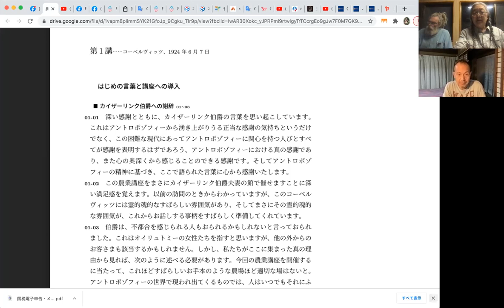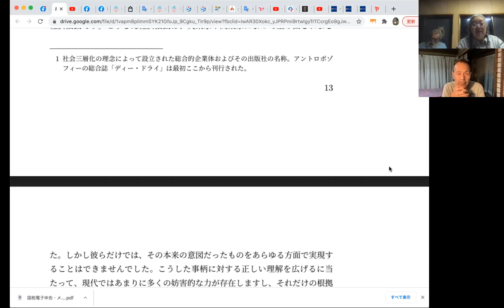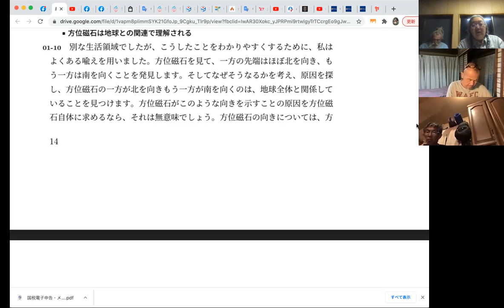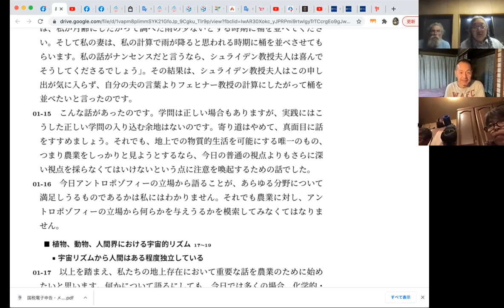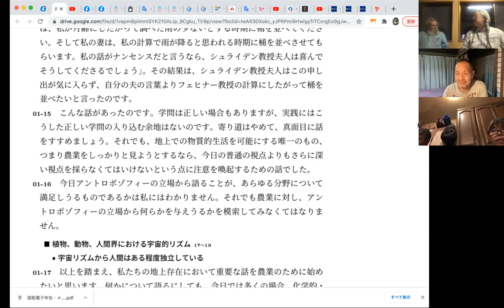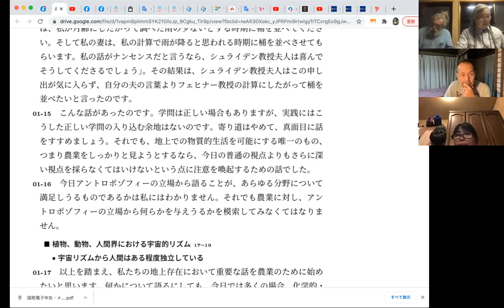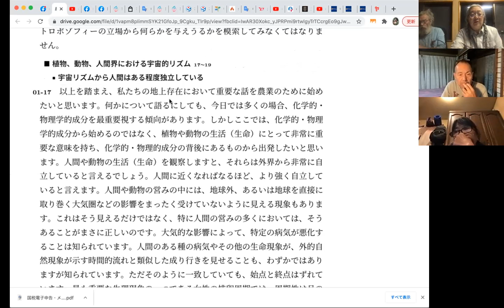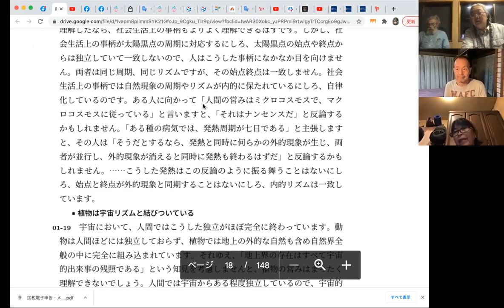No2-1農業講座byシュタイナー (森省吾氏訳)2021年8月17日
バイオダイナミック農業の教科書となる、ルドルフ・シュタイナーの1924年6月に行われた農業講義録を、森省吾先生訳のテキスト※で読みます。

※農業講座（森省吾訳）のテキストは、こちらをご覧ください！

今回は、第１講を初めから読みます。

毎週火曜日夜にソフィア・ファーム・コミュニティで行っているバイオダイナミック農業の勉強会です。

ご一緒にバイオダイナミックについて学んでいただけたら、嬉しいです！

◆ソフィア・ファーム・コミュニティの情報
HP

ソフィア・ファーム・コミュニティのメルマガにご登録くださ〜い！
ファームからレアで気まぐれなご案内が、時々届きます！笑

◆ソフィア・ファーム・コミュニティーの目指すこと (Our mission)
「全地球上のできるだけ多くの地域に、
調剤を使えば、地球は癒されることでしょう。」
　by　ルドルフ・シュタイナー

ソフィア・ファーム・コミュニティーは、
調剤を必要とする人々のために調剤を作り、
多くの人々がバイオダイナミック農業者になるのを
できる限り応援したいと思っています。

私たちは、私たちがいるところを愛し、
行うことを愛し、共にいる人々を愛するでしょう。
愛は、私たちが必要とするすべてであるからです。
世界人類が平和でありますように！

We will sell our preps to anyone who wants to use them on their farms and do not want to make them themselves.And we will teach anyone who wants to make their own preps and how to use them.We will raise cattle and other livestock and operate a C.S.A. garden Biodynamically as an example and teaching tool.We will try to become Demeter certified or keep with the Demeter standards as much as possible.We will offer education on Biodynamic topics and events in our diary on our homepage to keep you nformed.We love where we are at.We love what we are doing.We love who we are with.Love is all we need.

◆ぜひご覧いただきたい動画（キャンベルこのみ作ですが。。。）
バイオダイナミック的CSA＠ソフィア・ファーム・コミュニティ in JAPAN 　Biodynamic CSA @ Sophia Farm Community in JAPAN

"to make the Biodynamic preparations available to the largest possible areas over the entire Earth, so that the Earth may be healed and the nutritive quality of its produce improved in every respect."
just as Dr. Rudolf Steiner said in 1925 at his agriculture course in Europe.

農業講座、ソフィア・ファーム・コミュニティ、ソフィア・ファーム、